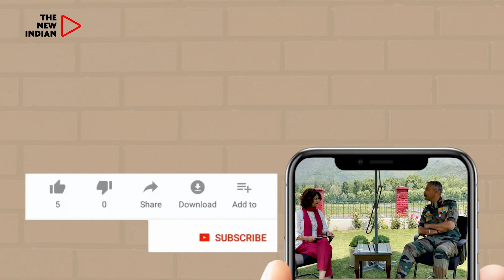Mumbai Traffic Police Constable Tries To Hit Journalist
Journalist Varun Singh looking for auto on Friday morning but when he failed to get one he approached Mumbai Traffic Police constable for help. Instead of help, the police constable took him to police station.